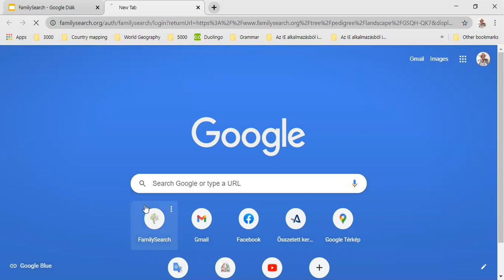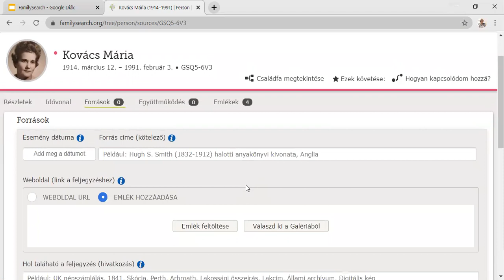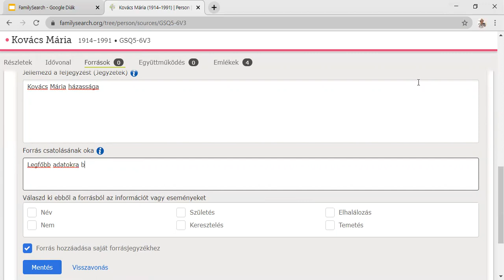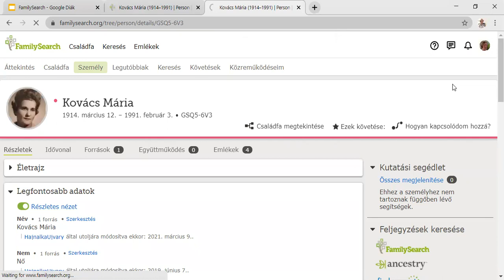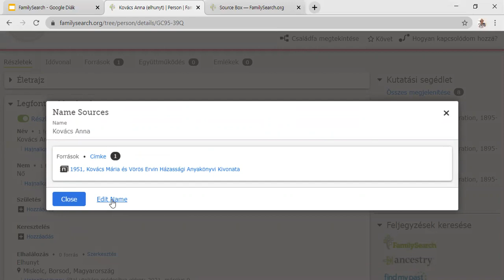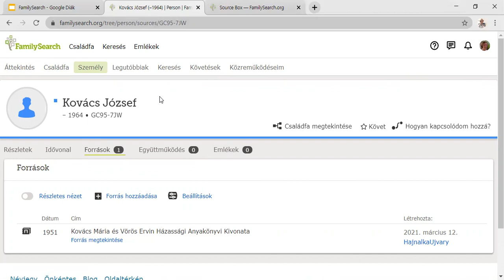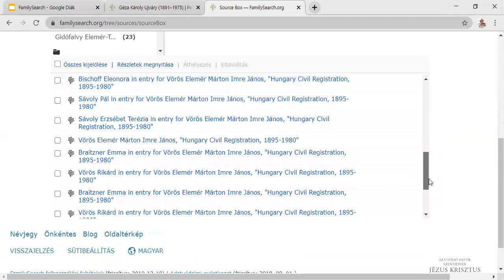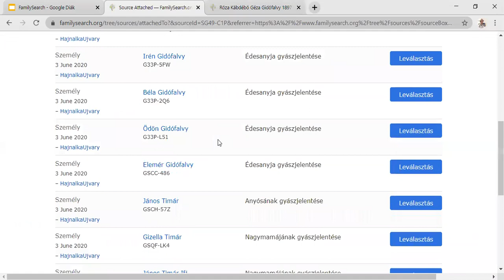Új források (New Sources) hozzáadása és rendszerezése a FamilySearch családfa (FT) programjában.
Készítette: Vörös-Ujváry Hajnalka